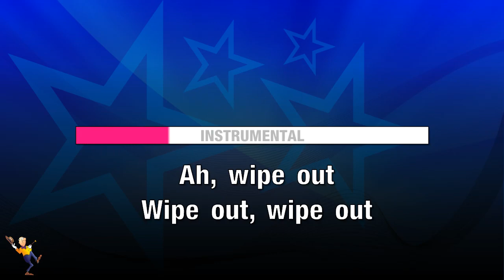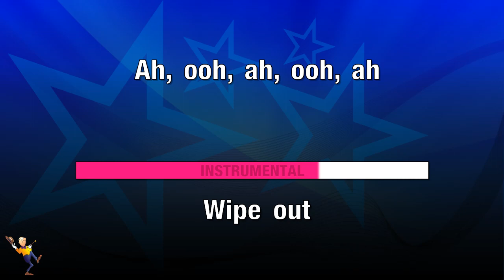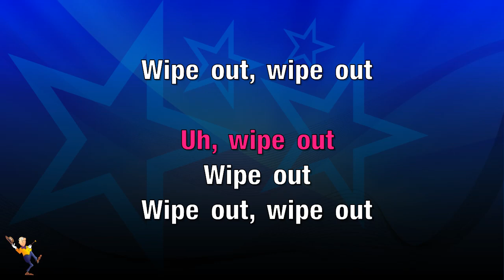Wipe Out - Animal (KARAOKE)